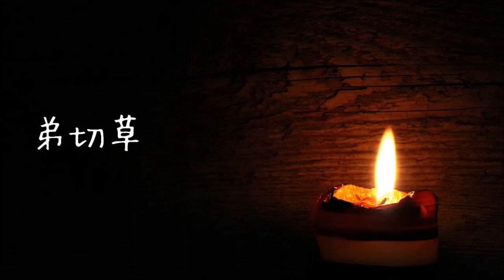弟切草 Main theme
Title: Hall Of Fame
Composer: Mitsumata Chiyoko